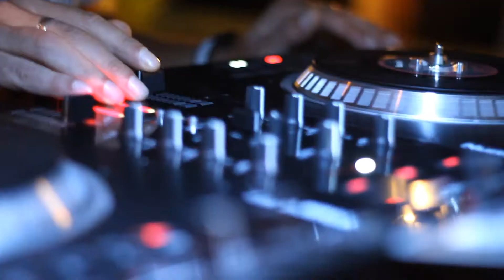Street Planet " APERITIF MARKET" @ Lido La Conchiglia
APERITIF MARKET!
Music, Drinks & Shopping!

STREET PLANET ha presentato

In collaborazione con LOCALIZZANDO.COM

"APERITIF MARKET"

Il nuovo aperitivo in spiaggia, con un tocco glam...
Street Planet porta i suoi amici in uno dei lidi più caratteristici del golfo, LIDO LA CONCHIGLIA sulla litoranea di Torre del Greco (Na).

Oggettistica, arte e design.

* Dj Set - THE GABRIX - CLAUDIO CLIMACO

Video realizzato da: ALFONSO ALF SCOGNAMIGLIO
Musica di CLAUDIO CLIMACO

Per info:
STREET PLANET staff
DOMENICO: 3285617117